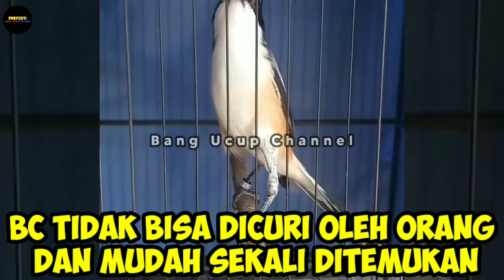5 MANFAAT/KEISTIMEWAAN PELIHARA CENDET UNTUK KITA‼️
Selamat Berjumpa Kembali Untuk Saudaraku Kicau Mania Se - Nusantara.
Semoga Kalian Selalu Diberikan Kesehatan Dan Apapun Aktivitas Yang Anda Kerjakan, Semoga Diberikan Kemudahan, Tentunya Tetap Semangat Dalam Merawat Burung Cendetnya.

5 MANFAAT/KEISTIMEWAAN PELIHARA CENDET UNTUK KITA‼️

Simak Terus Yaa! Hanya Di BANG UCUP CHANNEL

                       SELAMAT MENONTON